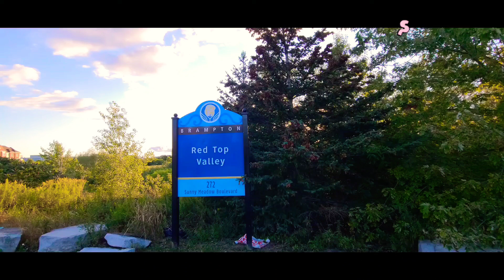Red Top valley and beautiful park and having the rain